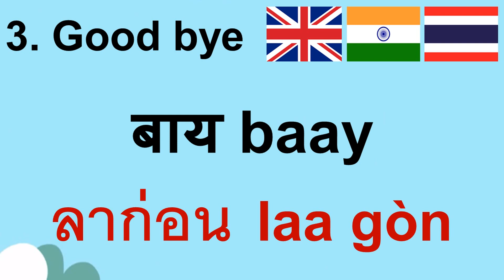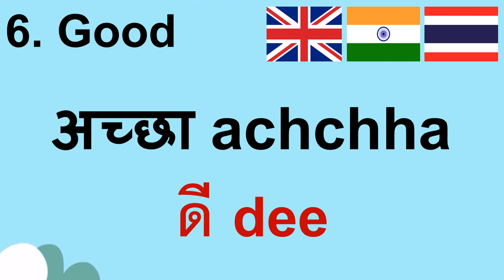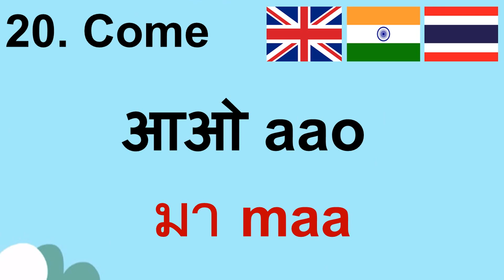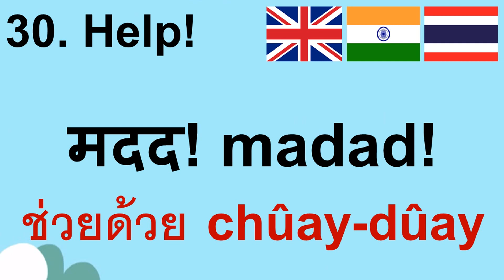थाई सीखें | เรียนภาษาฮินดี | 30 Most Common Words in Thai and Hindi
Welcome to our language learning channel! We offer Thai-Hindi lessons specifically designed for Hindi learners (थाई सीखें) and Hindi lessons for Thai learners (เรียนภาษาฮินดี).

In this lesson, we will provide you with a comprehensive guide to the 30 most common words in Thai and Hindi. Whether you speak Hindi and are learning Thai or speak Thai and are learning Hindi, this resource will help you accurately pronounce and understand the top 30 common words in both languages. By mastering these common words, you will enhance your language skills and be able to use them fluently in both spoken and written form. Whether it's for travel, work, learning, or business purposes.

Let's dive into the exciting world of learning Thai and Hindi common words! We hope this lesson on the most common words in Thai and Hindi has been helpful to you. We want to express our heartfelt appreciation to everyone who has been a part of this incredible journey.

คำศัพท์ทั่วไปภาษาฮินดี, คำศัพท์ในชีวิตประจำวันภาษาฮินดี, ศำศัพท์ใช้บ่อยภาษาฮินดี, เรียนภาษาฮินดี, คำศัพท์ภาษาฮินดี, ภาษาฮินดี, บทเรียนภาษาฮินดี, พูดภาษาฮินดี, ภาษาฮินดีสำหรับผู้เริ่มต้น, ภาษาฮินดีพื้นฐาน, ศัพท์ท่องเที่ยวภาษาฮินดี, ฮินดี-ไทย.

थाई भाषा में सामान्य शब्द, थाई दैनिक शब्दावली, थाई और हिंदी में सबसे आम शब्द, थाई सीखें, थाई-हिंदी शब्दावली, थाई भाषा, थाई पाठयक्रम, थाई बोलें, शुरुआती के लिए थाई, थाई यात्रा के शब्द, हिंदी-थाई पाठयक्रम.

Common Words in Thai, 30 Most Common Words in Thai and Hindi, Learn Thai, Thai-Hindi Vocabulary, Thai Language, Thai Lessons, Basics of Thai Language, Speaking Thai, Hindi-Thai Lessons.